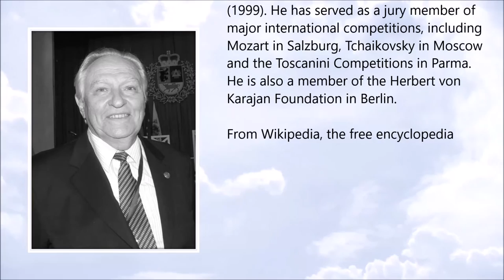Saulius Sondeckis ● A Simple Tribute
Saulius Sondeckis (11 October 1928 - 3 February 2016)